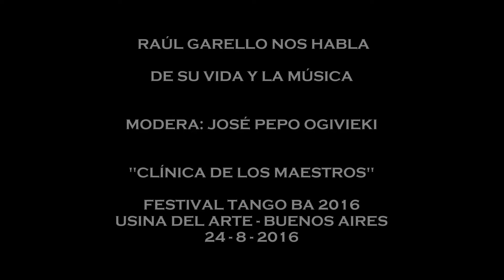RAÚL GARELLO: “EL BANDONEÓN NO SE DEJA DOMAR” - TANGO BA 2016 - 24-8-2016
MODERA JOSÉ PEPO OGIVIEKI

CLÍNICA DE LOS MAESTROS

USINA DEL ARTE - BUENOS AIRES

SALA DE CÁMARA

24 DE AGOSTO DE 2016